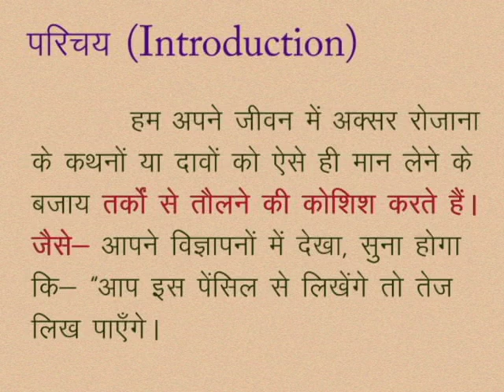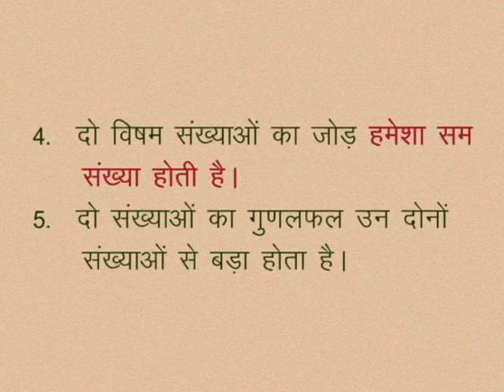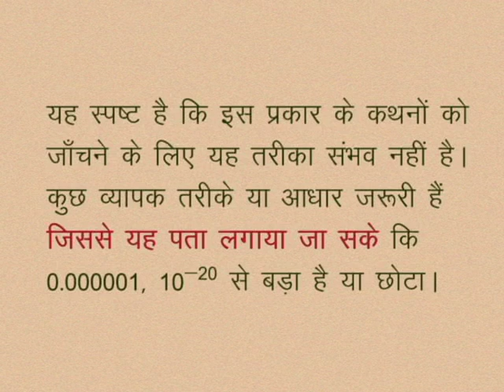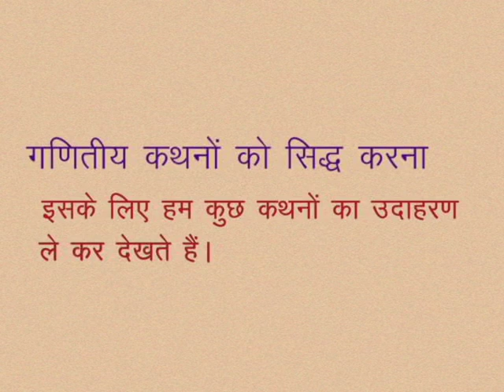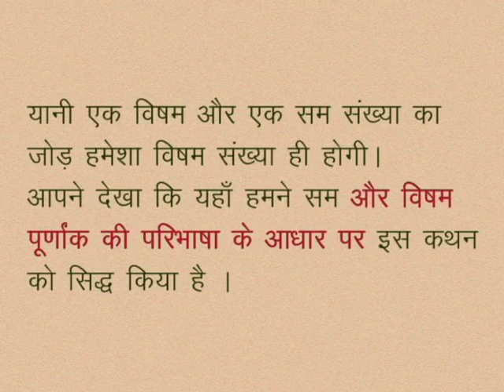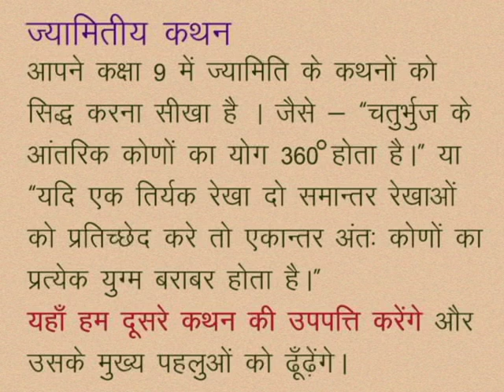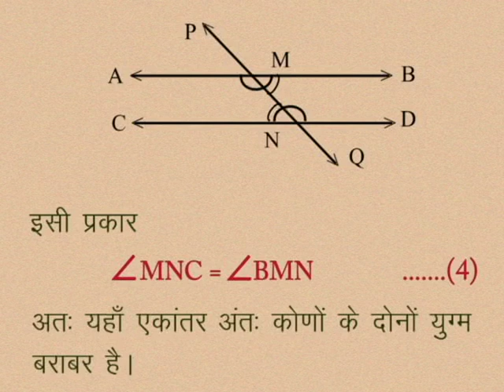CLASS 10th MATHS | CHAPTER -14- PROOF OF MATHEMATICAL STATEMENTS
CLASS 10th MATHS | CHAPTER -14- PROOF OF MATHEMATICAL STATEMENTS | INTRODUCTION | To prove Mathematical Statements | Geometric statement |